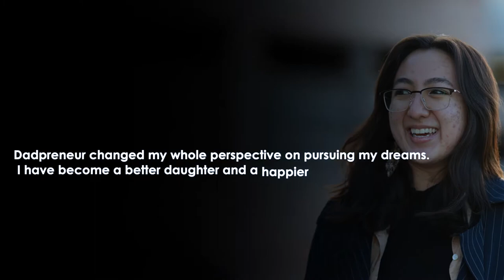Book trailer Cereal Dadpreneur | Matt Smith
Cereal Dadpreneur is OUT NOW!

Learn how Matt juggles being a dad, a husband, a successful entrepreneur and an author.